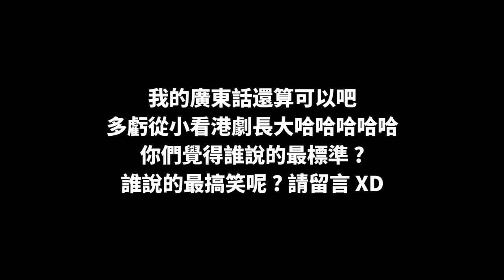五條水挑戰12小時只准說廣東話！請看影片的你們忍住千萬不要笑哈哈哈哈！！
我的廣東話還算可以吧？多虧從小看港劇長大哈哈哈哈哈
你們覺得誰說的最標準？誰說的最搞笑呢？
請留言～🤣🤣🤣

✅ 手錶店IG：undg_gshock

✅ 我的TikTok：iven_lee
✅ 我的個人臉書：Iven Lee
✅ 我的微博：阿源IvenLee